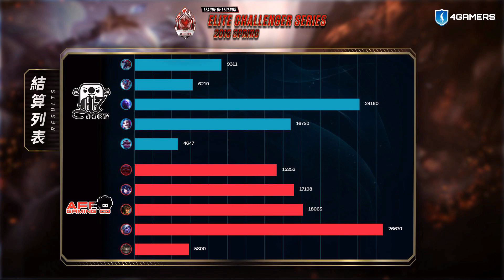17A vs AFB Butter豬女輸出跟蛇女一樣 ART小砲四殺肥到出油！Game1 | 2018 ECS春季季後賽精華 Highlights